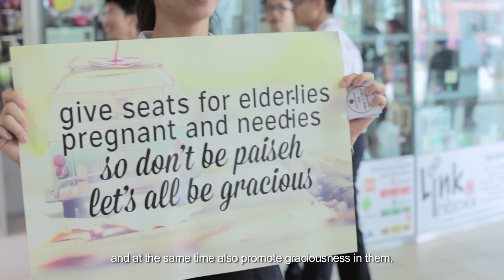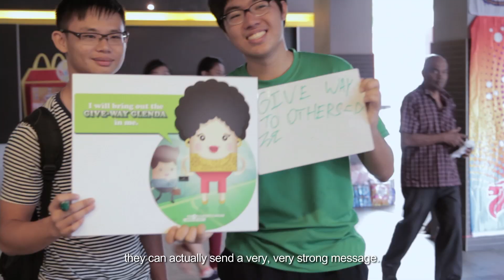High-5s, selfies and more! All for a more pleasant commute.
Did you see these Dunman High School students when you were out and about on 8 August? Some 240 of them sang and danced, gave high-5s and took selfie pledges with commuters at 12 MRT stations and bus interchanges. All to bring out the thoughtfulness in you! Well done for their creative efforts!